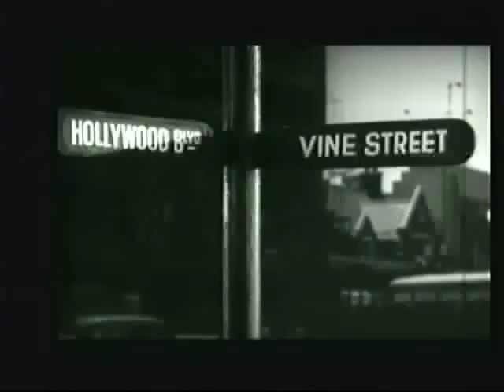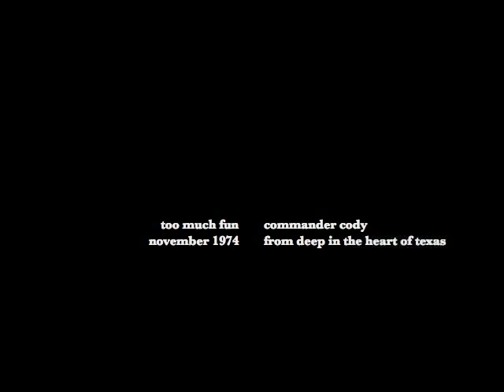too much fun live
commander cody and his lost planet airmen
 1974 live from deep in the heart of texas